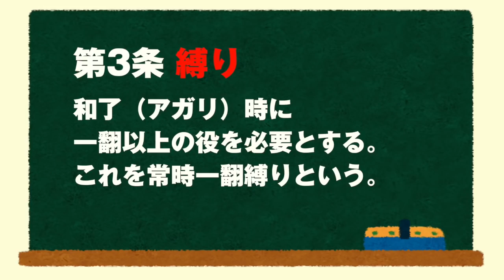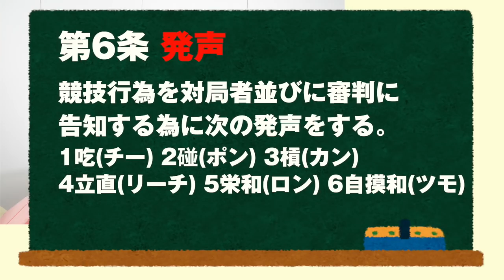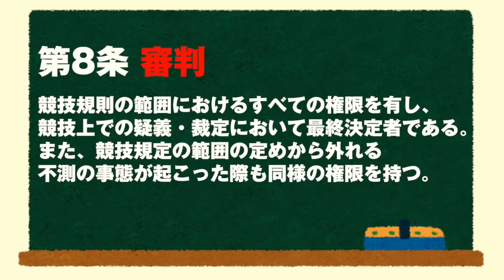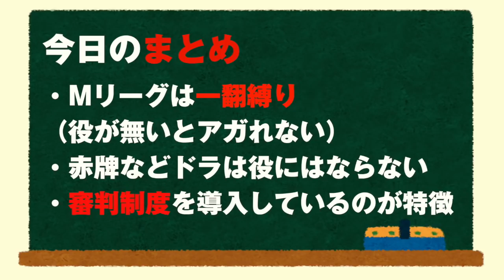【Mリーグ】対局者と審判について【公式ルールを麻雀プロがわかりやすく解説 その2】